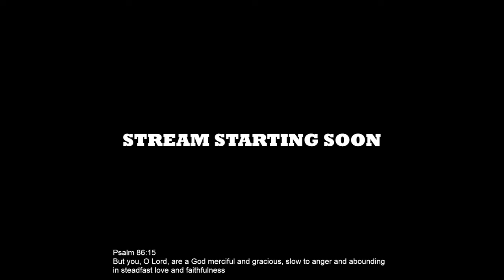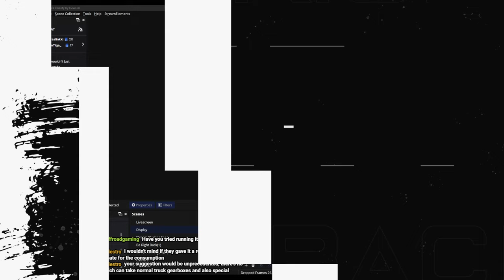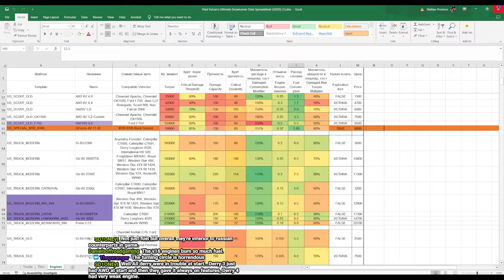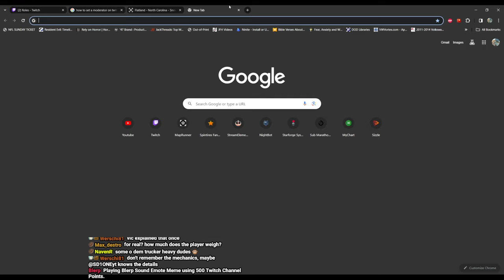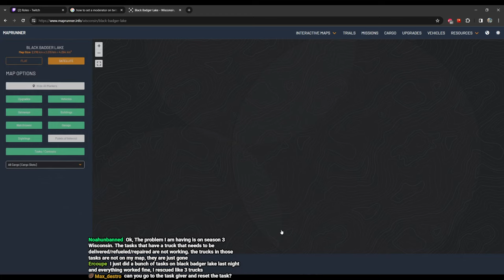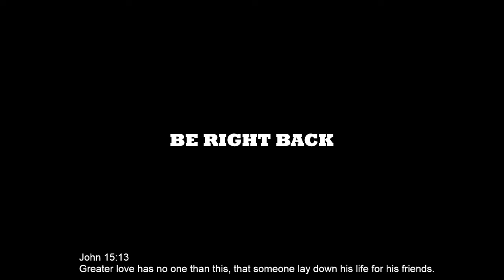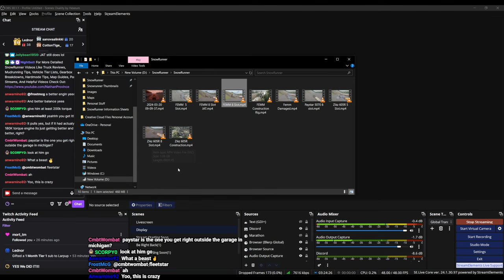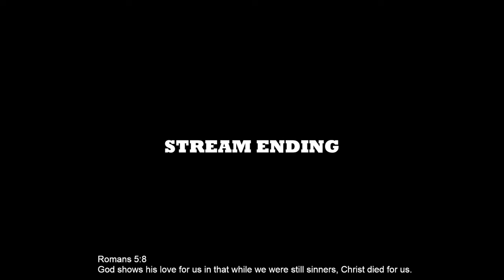Nuclear Cooling Towers Construction & FINISHING The Flatland